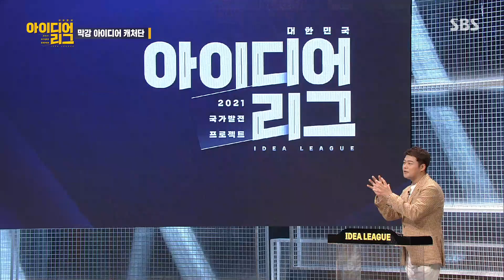캐쳐단의 젊은 피 ‘이승건×박희은×이나리’ 막강 아이디어 캐치단 소개!ㅣ대한민국 아이디어 리그(idealeague)ㅣSBS ENTER.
캐쳐단의 젊은 피 ‘이승건×박희은×이나리’ 막강 아이디어 캐치단을 소개합니다.

SBS 일요일 예능 ‘대한민국 아이디어 리그’